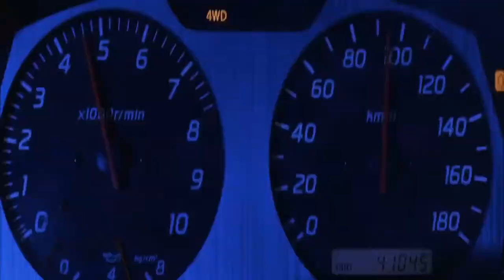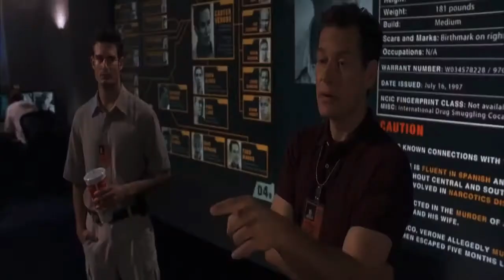Mais velozes e mais furiosos (4/20)